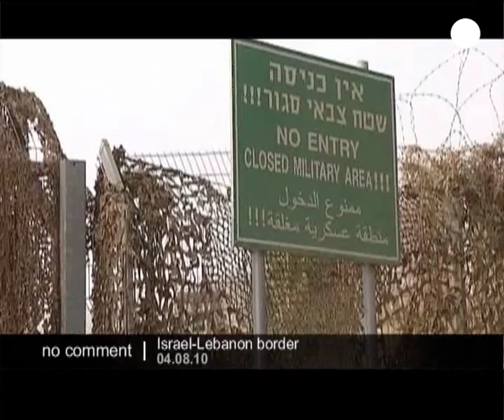Israel: uneasy calm returned to Lebanon's border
An uneasy calm returned to Lebanon's border with Israel, a day after a fierce border battle erupted between Lebanese and Israeli troops, killing a senior Israeli officer, two Lebanese soldiers and a journalist.